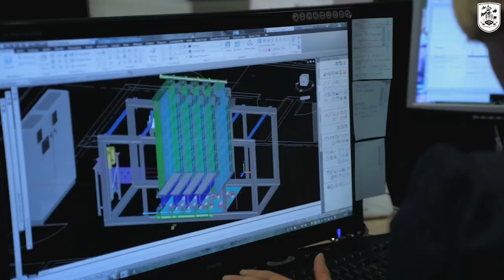⚽️ TERRIER TALK | Fraizer Campbell and Steven Chicken preview Birmingham City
This week on Terrier Talk, host Adam Tomlinson spoke to Town striker Fraizer Campbell and Steven Chicken from the Huddersfield Examiner about the weekend's result and Town's game against Birmingham City